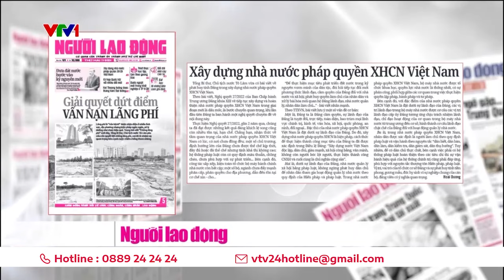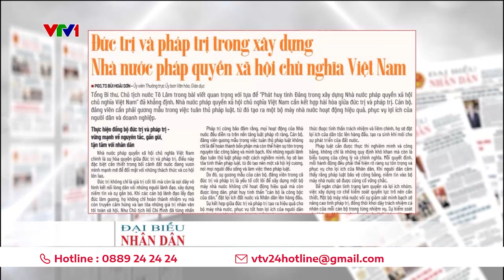Kỳ họp thứ 8, Quốc hội khóa XV sẽ bàn những vấn đề nào? | VTV24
Sáng nay (21/10), Kỳ họp thứ 8, Quốc hội khóa XV sẽ khai mạc trọng thể tại Nhà Quốc hội, Thủ đô Hà Nội. Phiên khai mạc được phát thanh và truyền hình trực tiếp để cử tri và Nhân dân cả nước theo dõi.